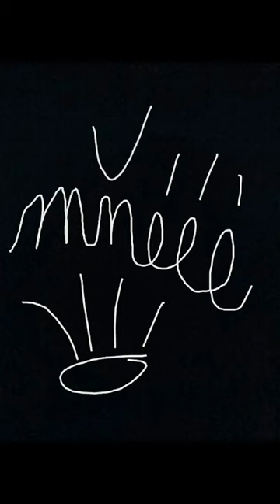NICNEDĚLÁNÍ STARÉ ČARODĚJNICE ... aneb ... OD ÚPLŇKU DO ÚPLŇKU NA PŘELOMU ROKŮ 2022 - 2023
z fotek a videí z archivu Cihuamiztli